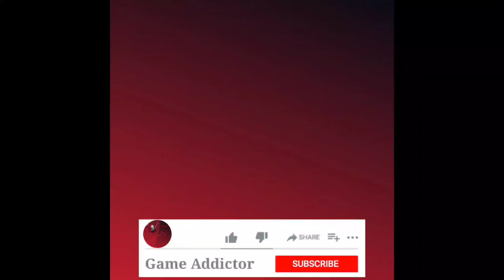GTA 5/ /trevor angry with police / game addictor / Episode-1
GTA 5 trevor getting anger with GTA police